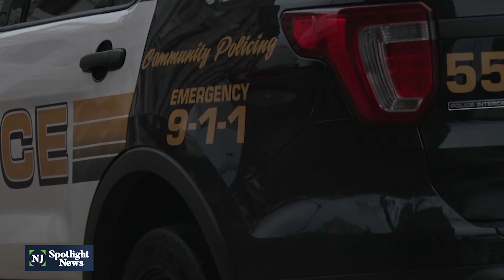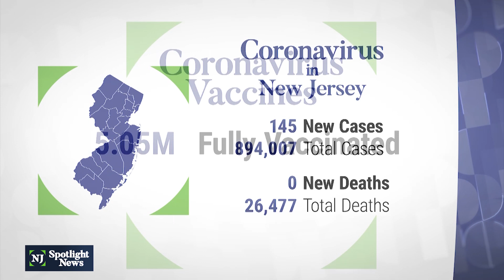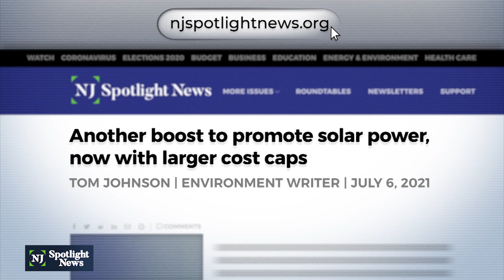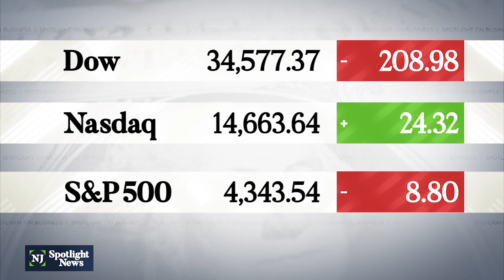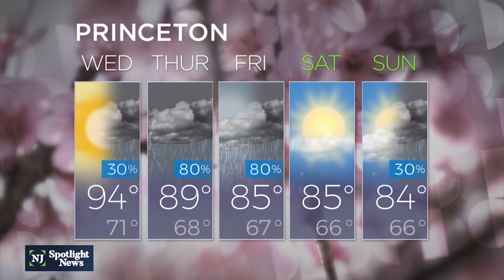NJ Spotlight News: July 6, 2021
Hot summer months are a known precursor for spikes in crime. But many cities across New Jersey and the country have been consistently reporting trauma after trauma long before the heat waves set in. A nationwide outbreak of violent crime. More specifically, involving guns.

Tuesday, officials announced 145 new, positive cases and 0 new deaths. Since the start of the pandemic, there have been 894,007 cases in the state and 26,477 confirmed and probable deaths.